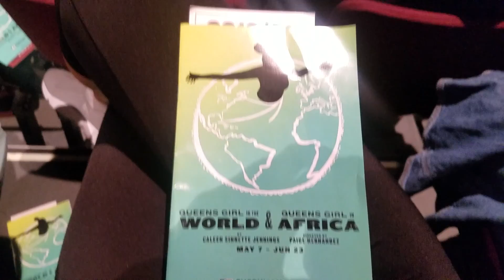Summer Dance Tour 2019: From B'More to the Big Apple